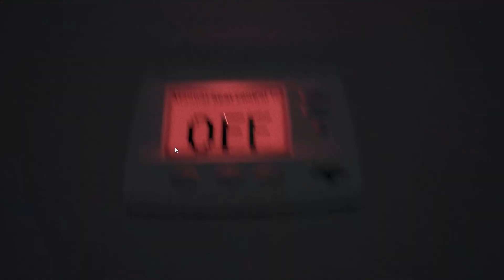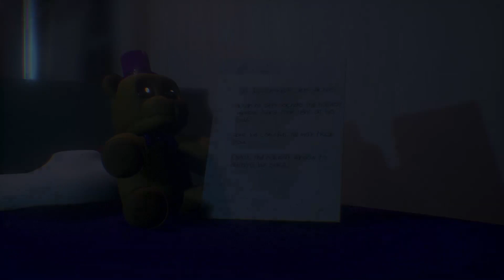Deja Vu | Final Nights 3 (Nights 3 and 4)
The first version of this video got accidentally deleted, so I had to redo it. Night 4 is a little long.